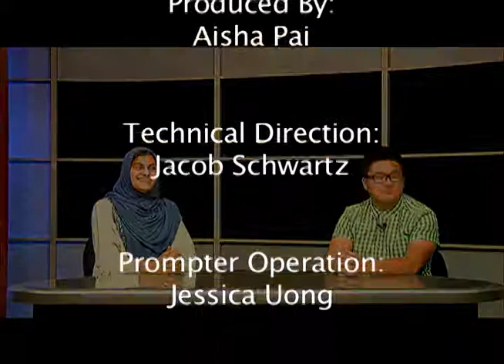School Broadcast November 21, 2014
Produced by; Aisha Pai
Anchors: Shahnoor Jafri and William Chen
Stories: Art Gallery Exhibit